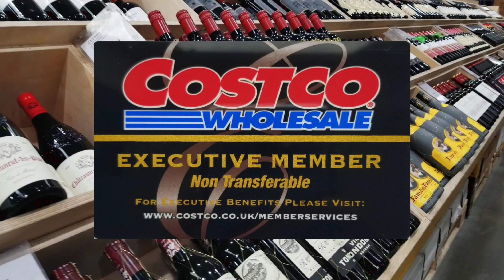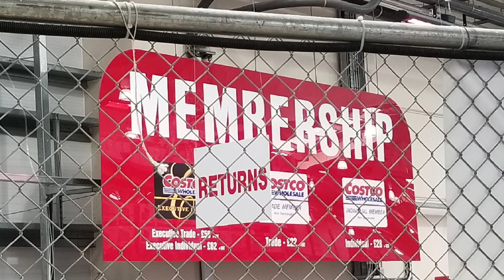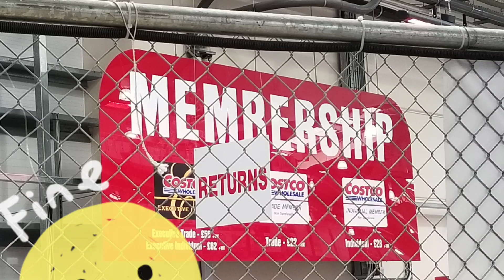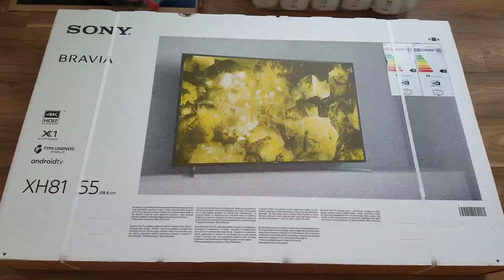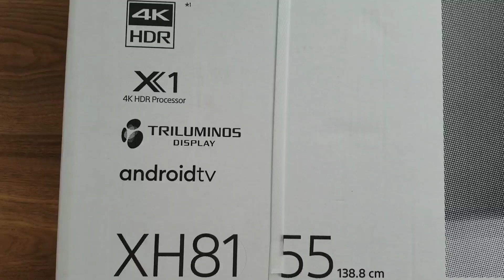[學雞闖英倫] 係咪衝動左？比£74做一年「行政會員」！雷丁Costco初體驗｜入會條件及手續｜有咩筍野買同有咩中伏位？用£600買左呢樣野｜BNO Visa 5+1平權｜LOTR｜移民英國2021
* [TopCashback現金回贈] 經以下推薦連結申請成為TopCashback會員，即時可獲£5現金回贈！
(超過5,000個合作商戶，種類包羅萬有，傢俬、電器、電子產品、超市網購、汽車保險、服裝等都有得回贈。)

** [英國電話卡5英鎊回贈] 按以下連結可免費申請英國Giffgaff電話卡，你同我都會有5英鎊回贈！
(約2星期內由英國寄到去你香港地址，隨時經網上啟動就可以用。)

*** [英國電力/煤氣50英鎊回贈] 按以下連結申請英國Octopus Energy的家居電力和煤氣服務，你同我都會有50英鎊回贈！
(Octopus Energy致力提供價廉物美既能源服務，唔駛簽合約可以隨時取消，近年係英國大受歡迎。)

[英國家居寬頻50英鎊回贈] 推薦申請英國Virgin Media家居寬頻服務，你同我都會有50英鎊回贈。Virgin Media以提供高速而且可靠的寬頻服務見稱，能確保網課、視像會議及上下載檔案時的穩定性。

多謝收睇，歡迎留言互動~

祝大家好運！
學爸
(學雞闖英倫)

最近10集連結：

[學雞闖英倫] 住House最啱做呢樣野｜難道是鍾小姐的一人派對嗎？因咩事搞到濃煙密佈？來一起經歷另一個第一次｜數一數，為她準備了5個驚喜！

[學雞新里程] 蕭小姐入學記3｜面對最大既困難係？聽到轉校咩反應？第一次小學家長會｜家長應有角色｜視藝PE小息係點？正！蕭小姐又有作品分享

[學雞新里程] 蕭小姐入學記2｜上堂跟唔上點算？意想不到的驚喜｜功課量有幾多？課堂種類和上課形式｜外地插班生能融入嗎？首發！蕭小姐個人作品

[學雞闖英倫] 尋找3種令人懷念的滋味｜一間超市解決所有火鍋食材！售價驚唔驚嚇？持續3個多月的簡單膳食，學雞有怨言嗎？同一種味道，另一番滋味

[學雞闖英倫] 「英國貨運實戰攻略6」英國收貨全程睇｜英國存倉費用｜送左貨仲有下文？我的貨運時間表｜7大貨運誤解｜我的最後忠告！

[學雞闖英倫] 慶祝15,000訂閱｜學雞「絕密影片」曝光！點解今集沒有旁白？這是我最美麗的風景｜200天的無限感動｜這才是真正的起始！

[學雞睇樓記] 雷丁市中心河邊景觀住宅｜15分鐘搵出當中「驚」和「喜」｜視像睇樓無法告訴你的瑕疵和隱患｜外圍環境同樣重要｜搵樓唔好急但行動要快

[學雞闖英倫] 搵屋後急需處理6件事｜冇電視牌照TV licence搞到犯法？市政稅Council tax都有得減？點揀水電煤、寬頻供應商？水標電標在哪兒？影片描述有回贈優惠連結！

[學雞新里程] 鍾小姐入學記｜外地插班生會變成邊緣人？英國中學生玩得有幾癲？會感到孤獨嗎？有困難邊個會幫手？英文唔叻難以融入？插班生要如何自處？

[學雞闖英倫] 英國買車攻略3｜付款方法、交車安排、汽車保險、驗車、牌費｜用英國牌定國際牌買保險會平啲？收唔到新logbook牌簿點算好？學雞洗車初體驗